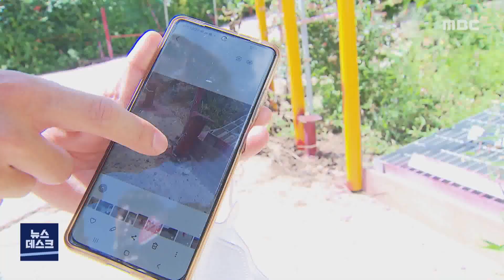도로에 말뚝 박고 재산권 행사 주민 갈등 심화[목포MBC 뉴스투데이]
사유지 위 도로를 둘러싼
땅 소유주와 주민 간 갈등이 끊이지 않고 있습니다.

여수의 한 마을에도
도로에 생긴 말뚝으로 주민들이 통행에 불편을 겪고 있는데요.

재산권 피해를 주장하는 소유주와 주민 간 대립이
법적 분쟁으로 번지고 있습니다.

◀ＶＣＲ▶

여수의 한 마을.

대형 화물차가
마을길을 빠져 나오기 위해 씨름하고 있습니다.

앞뒤로 왔다갔다 반복하길 수 차례,
3분이 지나서야 겨우 도로를 빠져나왔습니다.

차량 통행이 어려웠던 이유는
도로에 설치된 말뚝과 안전펜스 때문입니다.

(S/U) 제보를 받고 나온 현장입니다.
지금도 보시는 것처럼 폭 4m 가량의 도로 양옆으로
말뚝이 박혀있습니다.

인근 공동묘지에 가기 위해선
이 도로가 유일하지만
좁아진 탓에 장례버스도 다니지 못하고 있습니다.

농사를 짓는 주민들도 불편을 호소합니다.

◀ＩＮＴ▶
마을 주민(음성변조)
"개인 소유라고 막아서 장비 같은 것도 못 가고
굉장히 불편이 많죠. 주민들도 애로사항이 많습니다. "

문제의 발단은 지난해 3월,
스마트팜 조성 공사 차
이곳을 지나던 대형 화물차가
배수로 덮개를 파손하면서 시작됐습니다.

파손한 측은
자재비를 포함해 120만 원 상당을 보상했는데
토지 소유주 측에서 말뚝을 박기 시작했다며
억울함을 호소합니다.

◀ＩＮＴ▶
제보자(음성변조)
"공사랑 자재랑 해서 대략 120만 원어치를 해드렸어요.
파손된 거에 몇 배 보상을 해드렸어요.
받으신 다음에 갑자기 도로를 줄이시더라고요. "

토지 소유주 측은
사유 재산을 보호하기 위해 설치한 것이라며
법대로 하라는 입장입니다.

자재비를 받은 건 인정했습니다.

고소장을 접수한 경찰은
교통방해죄에 해당하는지를 조사하고 있고
여수시도 확인에 나섰습니다.

◀ＳＹＮ▶
여수시 관계자
"농로 같은 경우에는 옛날부터 사람들이 쓰던 도로라서
현행 도로로 인정돼서... 만나서 협의를 해봐야 할 것 같습니다."

재산권과 통행 공익성이 팽팽히 맞서고 있는 상황.

뚜렷한 해결책을 찾지 못한 가운데
도로 소유주와 주민 사이의 갈등만 깊어지고 있습니다.